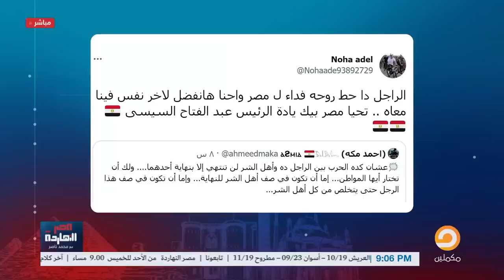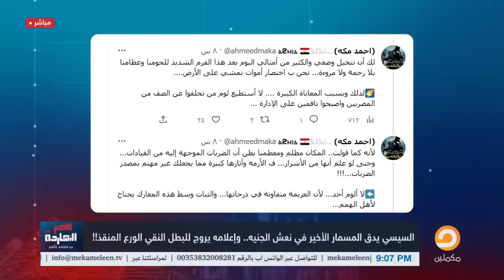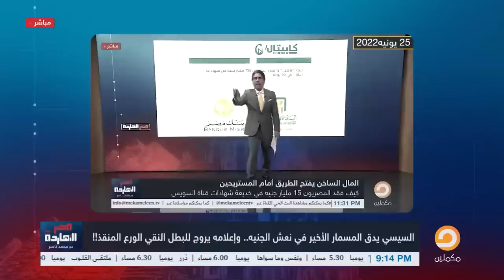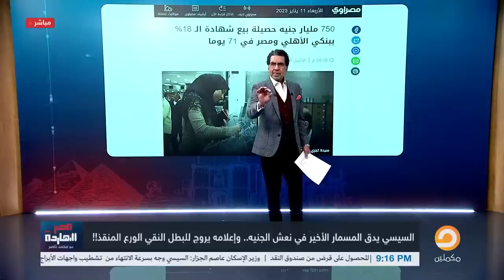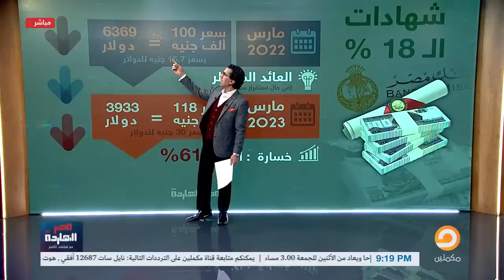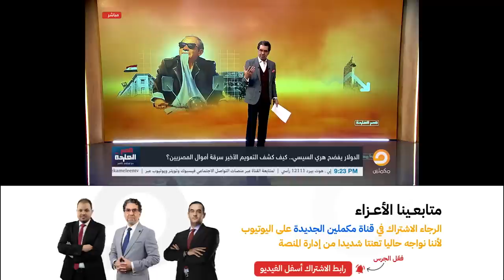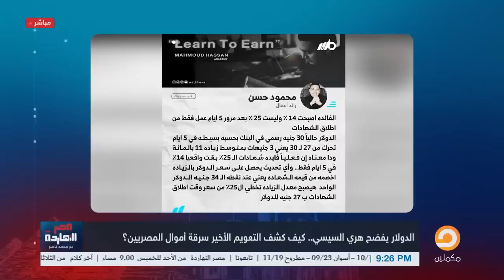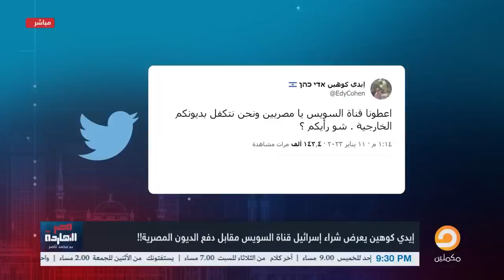ناصر: اوعى انهيار الجنيه قدام الدولار يخليك تنسى الراعي الرسمي للمصايب والكوارث اللي الشعب فيها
يمكنكم متابعة بث القناة علي الترددات التالية :
القناة الرسمية لبرنامج مصر النهاردة مع الإعلامي محمد ناصر على شاشة مكملين